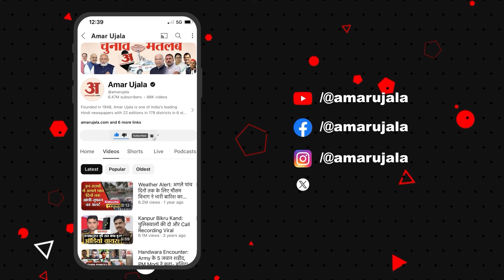Pithoragarh Protest: पेंशन की मांग पर गरजे कर्मचारी, निकाली रैली, कलक्ट्रेट के बाहर दिया धरना